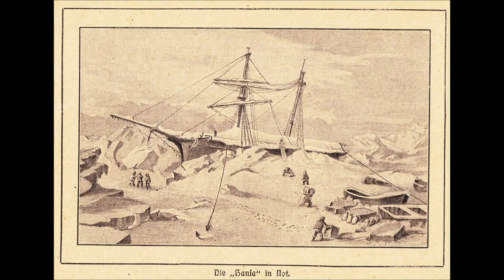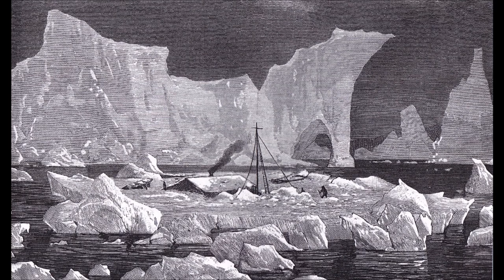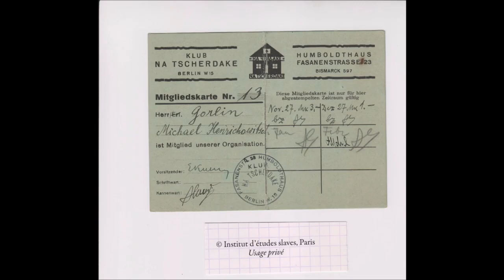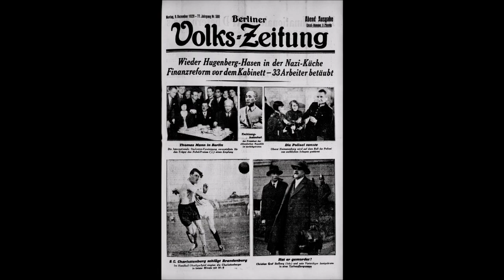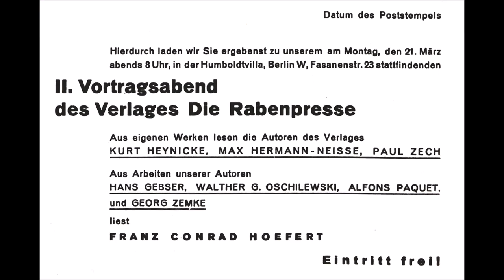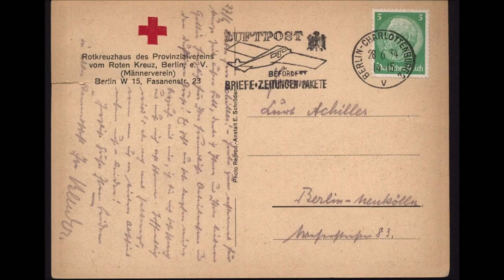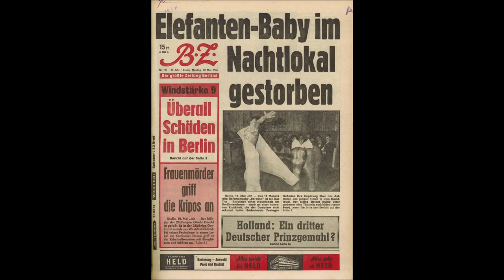»Vom Nordpol nach Charlottenburg«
Hausführung mit Sebastian Januszewski

Die Geschichte des Hauses Fasanenstraße 23 beginnt im Winter 1869 im Eismeer vor der Ostküste Grönlands. Zweihundert Tage kämpfen die sechzehn Mann starke Besatzung des untergegangenen Schiffes »Hansa« auf einer Eisscholle ums Überleben. Nach über einem halben Jahr in klirrender Kälte erreichen sie schließlich rettenden Boden am Südzipfel Grönlands.
Wie diese gescheiterte 2. Nordpolarexpedition mit dem Haus zusammenhängt, erfahren Sie in dieser filmischen Hausführung. Außerdem haben Auftritt Thomas Mann, Manja Chmièl und der kleine Elefant Berolina. Schauen Sie rein!